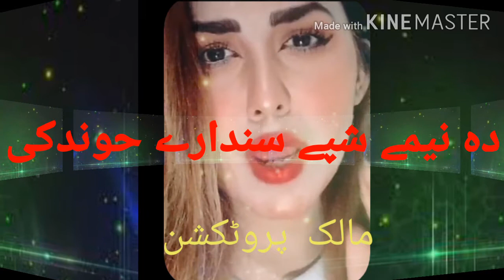دا نیمے شپے سندارے حوندکی || DA NAMEE SHPI SANDAR KHAWAND KE || PASHTO GIRL NEW SINGER ||2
پشتو نیو سندارے
Da namee shpi sandarai Khawan kii

Album # lawang
لونگ
Produce # Abdul Malik
Singer # gul panra